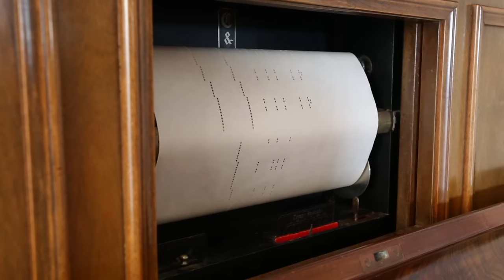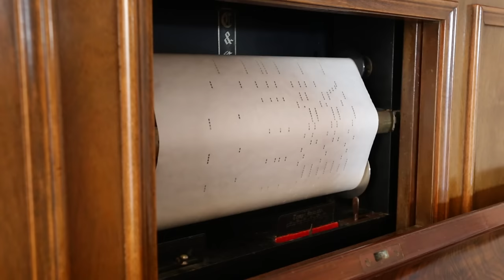Pianola playing The Entertainer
This Pianola has been in my family a long time. I went with my grandparents to buy this in the 80's and since then it has been owned by several family members. As the current owner I decided to make this short video to document how you play this machine, it's not as easy as it looks but is easy to get the hang of! As you can see (and hear) it is not in perfect condition but is still a great way to entertain.